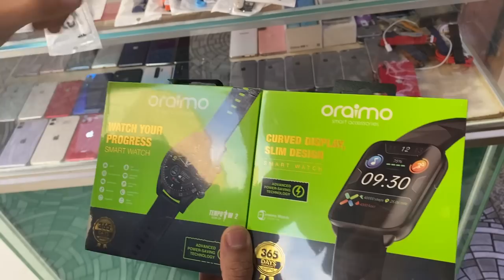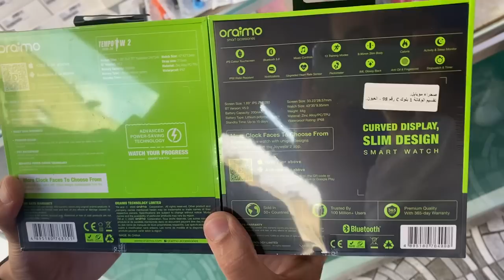ساعة ذكية فيها كلشي مع تمن مزيان من هواوي 👌HUAWEI BAND 6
المتجر متواجد في اقامة جوهرة سيدي مومن محل OPPO سعيد شوب 💙

خدمة التوصيل متوفرة لجميع أنحاء المملكة المغربية بكل تقة و ضمان أرقام الواتساب اسفله 👌